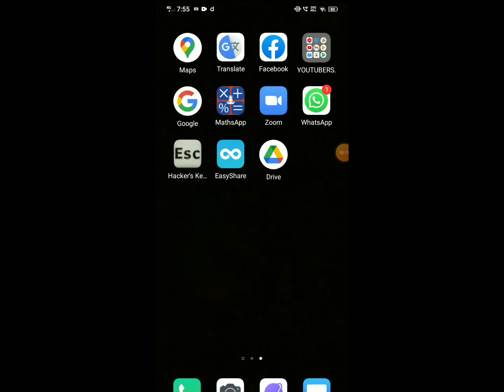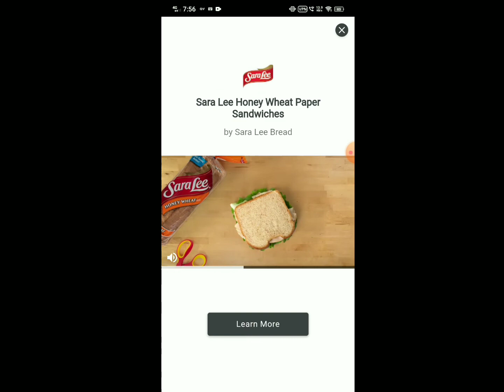no wait for gta 5 in phone cikki app free no pass need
heloo welcome back again

you must need a phone 1gb ram for connect a VPN

all about vpn is free no risk no account needed

link - sorry bhul gya

all applications are free

is not a fake video

no tag

aur koi video chaia to comment karo
trick or anything i make video on it

                       byeee 😊